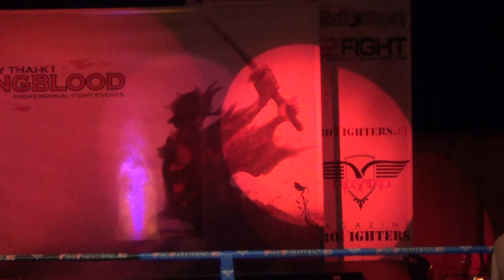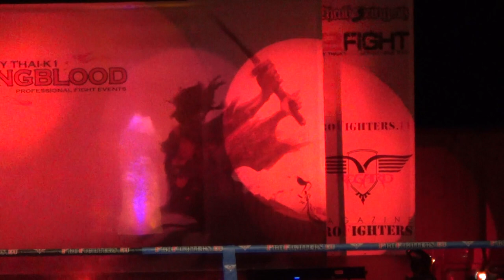Jan Mazur VS Patrik Toth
Youngblood 33 Banska Bystrica